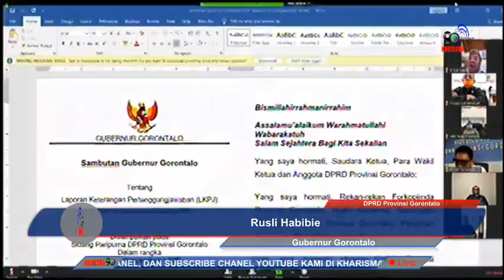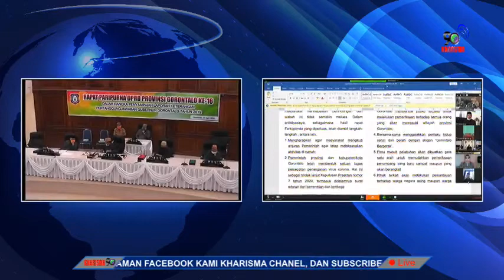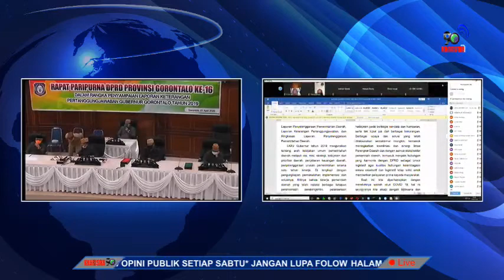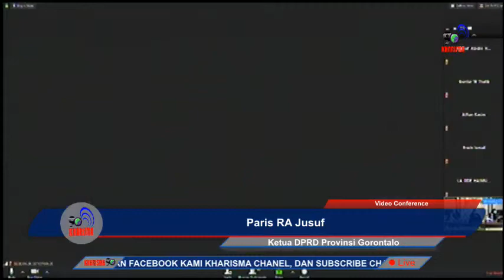Live: Rapat Paripurna DPRD Provinsi Gorontalo Ke-16